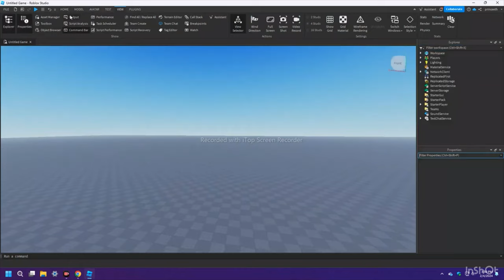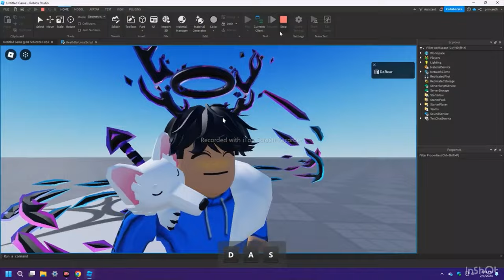Heath Bar Billboard Gui Tutorial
This Video Is A Tutorial.
Edits By Fotor.
Edits by InShot.

Chapters:
00:00 Hi
00:02 Tutorial
01:03 Bye:)

Links:
--Roblox--
Channel:  @Dabaergaming1

Script:
local player = game.Players.LocalPlayer
local character = player.Character or player.CharacterAdded:Wait()
local humanoid = character:WaitForChild("Humanoid")
local tweenService = game:GetService("TweenService")

-- Create BillboardGui
local billboardGui = Instance.new("BillboardGui")
billboardGui.Parent = character.Head -- Parent to the character's head
billboardGui.Size = UDim2.new(0, 200, 0, 20) -- Set size
billboardGui.StudsOffset = Vector3.new(0, 3, 0) -- Offset from the head

-- Create Frame for Health Bar
local backgroundFrame = Instance.new("Frame")
backgroundFrame.Size = UDim2.new(1, 0, 1, 0) -- Fill the BillboardGui
backgroundFrame.BackgroundColor3 = Color3.fromRGB(255, 0, 0)
backgroundFrame.BorderSizePixel = 0
backgroundFrame.Parent = billboardGui

-- Create UIStroke for Background Frame
local uiStroke = Instance.new("UIStroke")
uiStroke.Thickness = 4
uiStroke.Color = Color3.fromRGB(0, 0, 0) -- Black stroke color
uiStroke.Parent = backgroundFrame

-- Create UICorner for Background Frame
local uiCornerBackground = Instance.new("UICorner")
uiCornerBackground.CornerRadius = UDim.new(0.2, 5)
uiCornerBackground.Parent = backgroundFrame

-- Create Health Bar Frame
local healthBarFrame = Instance.new("Frame")
healthBarFrame.Size = UDim2.new(humanoid.Health / humanoid.MaxHealth, 0, 1, 0)
healthBarFrame.BackgroundColor3 = Color3.fromRGB(0, 255, 0)
healthBarFrame.BorderSizePixel = 0
healthBarFrame.Parent = backgroundFrame

-- Create UICorner for Health Bar
local uiCornerHealthBar = Instance.new("UICorner")
uiCornerHealthBar.CornerRadius = UDim.new(0.2, 5)
uiCornerHealthBar.Parent = healthBarFrame

-- Create Health Text
local healthText = Instance.new("TextLabel")
healthText.Size = UDim2.new(0.8, 0, 1, 0) -- Adjusted size to fit text
healthText.Position = UDim2.new(0.1, 0, 0, 0) -- Align to the left with some padding
healthText.Text = "100/100"
healthText.TextScaled = true
healthText.TextColor3 = Color3.fromRGB(0, 0, 0) -- Black text
healthText.Font = Enum.Font.FredokaOne -- Fredoka One font
healthText.BackgroundTransparency = 1
healthText.Parent = backgroundFrame

-- Function to update health bar
local function updateHealth()
    local currentHealth = humanoid.Health
    local maxHealth = humanoid.MaxHealth
    local healthPercentage = math.round((currentHealth / maxHealth) * 100)

    healthText.Text = tostring(currentHealth) .. "/" .. tostring(maxHealth)

    local tween = tweenService:Create(healthBarFrame, TweenInfo.new(0.35, Enum.EasingStyle.Sine, Enum.EasingDirection.Out, 0, false, 0), { Size = UDim2.new(currentHealth / maxHealth, 0, 1, 0) })
    tween:Play()
end

-- Connect health update event
humanoid:GetPropertyChangedSignal("Health"):Connect(updateHealth)
humanoid:GetPropertyChangedSignal("MaxHealth"):Connect(updateHealth)

-- Initial call to update health
updateHealth()